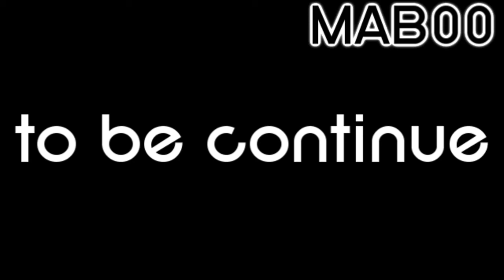Summer To Remember-Episode16[the day to get hurt]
I've been posting everyday. PLEASE GIVE FEEDBACK !! you want marathon? comment every episode ;]
hahaha . if you're reading without giving me any feedback, i'll kick your ass !! justkidding . hahaha

#1. do you think demi did the right thing??

please answer the question... I WANT TO KNOW WHAT YOU THINK !

for people who enjoys this story, thank you very much ..
i did add some short intro . how do you like it?

a/n:
hey guys, i am starting school about one month . so i will be
starting marathon as soon .. people give me feedback . only one person gives
feedback!! . if you want marathon PLEASE FEEDBACK.
and also i will not be posting @ AUG 15,2009 Saturday .